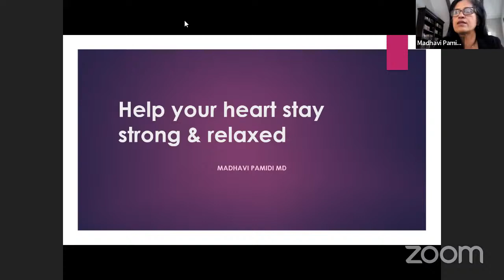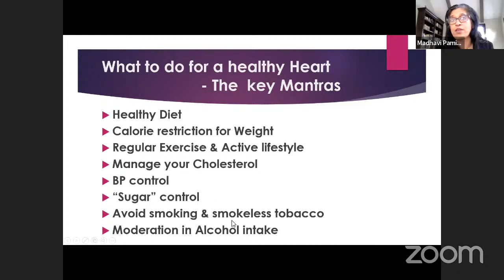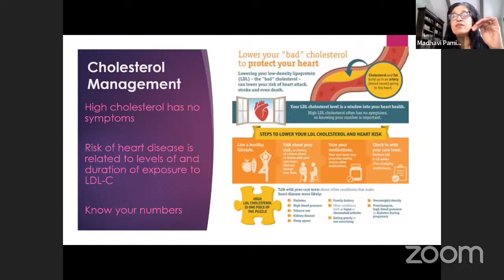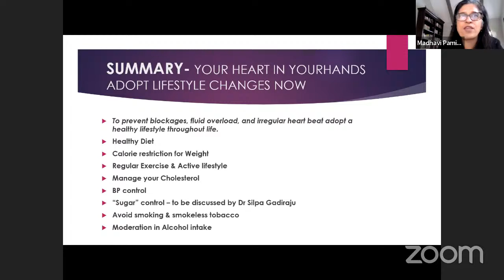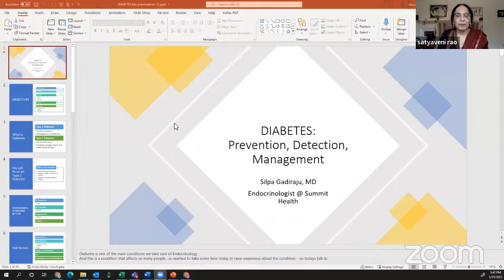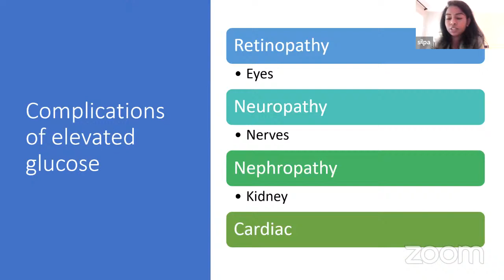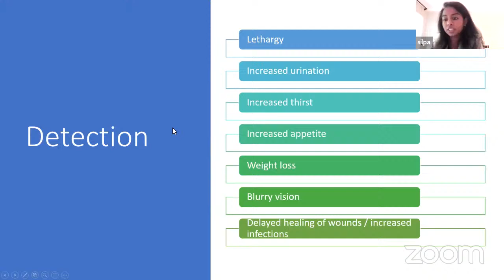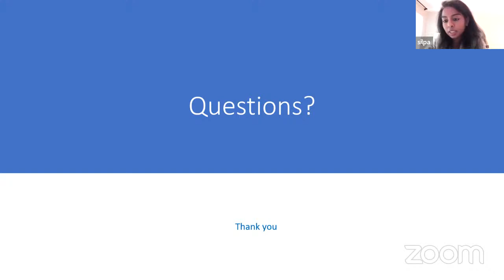TFAS Virtual Webinar on Health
TFAS Virtual Webinar on Health Jan 23rd